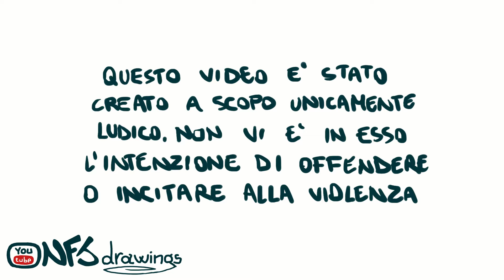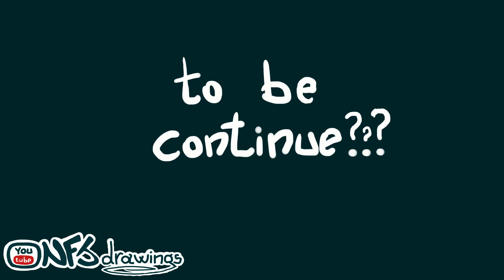Salvini vs Vesuvio - NFJdrawings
un cartone animato su salvini che attacca il vesuvio con la comparsa di genny savastano ( gomorra ),Di Maio e Cannavacciuolo . il video non vuole essere offensivo ne farvi riflettere su chissacchè...spero vi piaccia e vi strappi un sorriso
realizzato con il programma davinci resolve 15